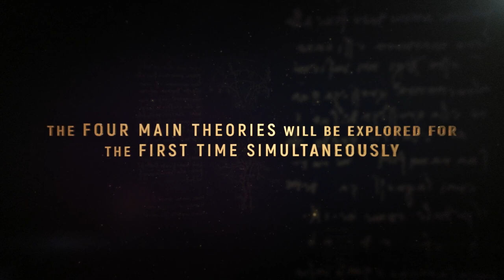Trailer The Mona Lisa Identity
All the different “identities” hidden behind the Joconda portrait are finally explained in a new compelling docufiction. Four women, four leads that we will follow to shed light on the real name of the figure that inspired Leonardo da Vinci.
A wonderful journey through the Renaissance of Italy that will touch the hometowns of the four ladies: Florence, Milan, Urbino and finally the region of Basilicata, where we will discover the never-seen site where the Monalisa was buried.
With the support of scholars and researchers, we will analize exclusive materials and recent excavations to outline the features of the figure who still fascinates millions of people.
Tutte le diverse "identità" nascoste dietro il ritratto della Gioconda vengono finalmente spiegate in una nuova avvincente docufiction. Quattro donne, quattro piste che seguiremo per far luce sul vero nome della figura che ha ispirato Leonardo da Vinci.
Un meraviglioso viaggio nel Rinascimento italiano che toccherà le città d'origine delle quattro signore: Firenze, Milano, Urbino e infine la Basilicata, dove scopriremo il luogo mai visto dove fu sepolta la Monalisa.
Con il supporto di studiosi e ricercatori, analizzeremo materiali esclusivi e scavi recenti per delineare le caratteristiche della figura che ancora oggi affascina milioni di persone.